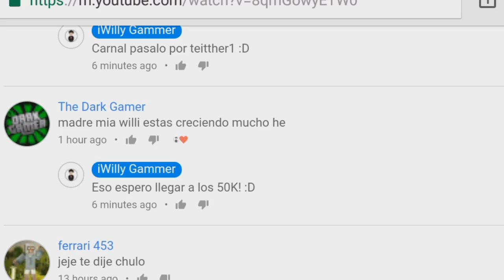COMO TENER EL NUEVO BLOQUE INVISIBLE EN MINECRAFT PE 1.2!! - MINECRAFT POCKET EDITION 1.2!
▶DESCARGA AQUÍ:
▶No hay perro :V
El día de hoy les traigo un vídeo de como tener un bloque invisible en Minecraft Pe 1.2 Ya que como nosotros sabemos esto es una nueva característica que se implemento a mcpe ya que esto no estaba anteriormente... Espero lo disfruten! :D